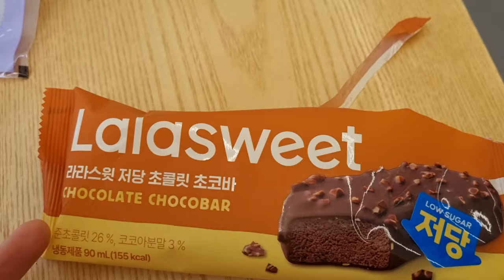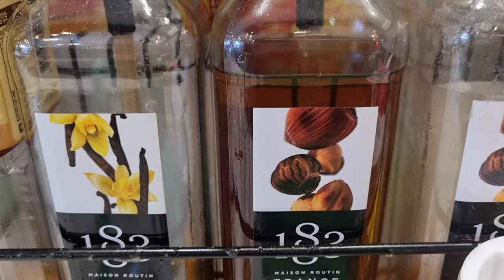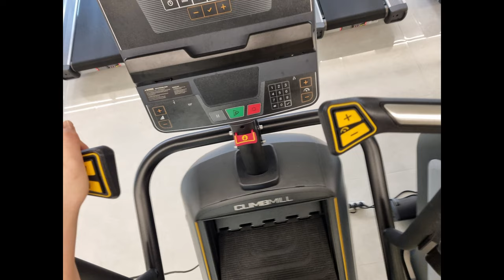vlog 10 _ 24/3/6 Wednesday: hard work day